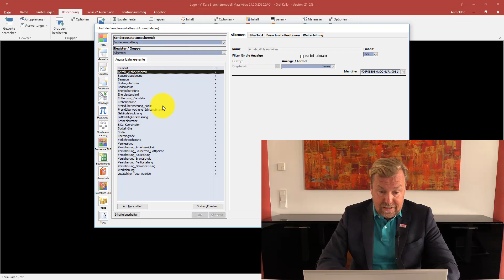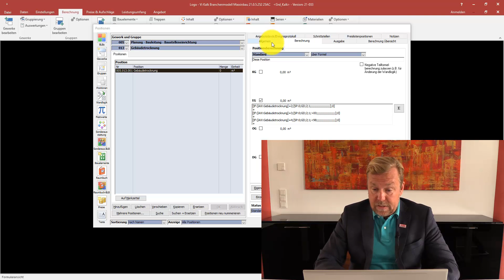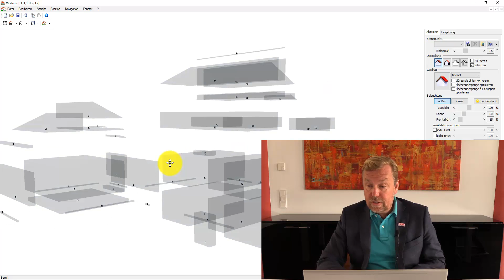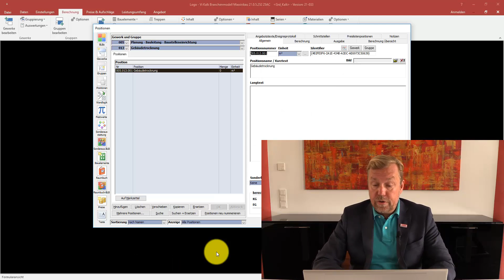Vi2000 - Gebäudetrocknung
Die ""Gebäudetrocknung"" ist eine reine Kalkulationseinstellung und standardmäßig auf ""ohne"" eingestellt. Wählbar sind verschiedene Geschosskombinationen, die alle durch die Berechnung des Gebäude-Volumens in einer einzigen Position berechnet werden.
Das Volumen kann in der Planung neu berechnet werden, wenn mit der Übernahme eines Polygons ein neuer ""Innenbereich des Geschosses"" definiert wurde.